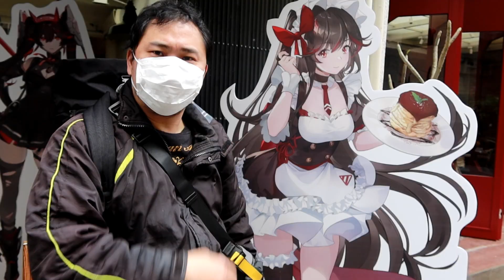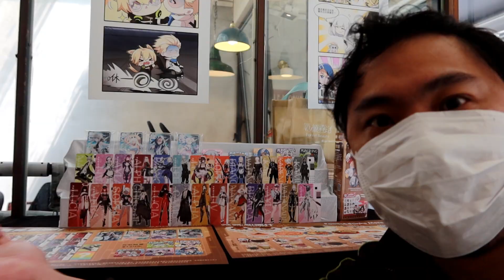全職直播主真的很爽？不用上班多快樂【ライブ配信者の声】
最近有朋友說很羨慕，
不用上班在家開直播就能賺錢也太爽

但其實習慣之後，
也是跟工作的感覺差不多